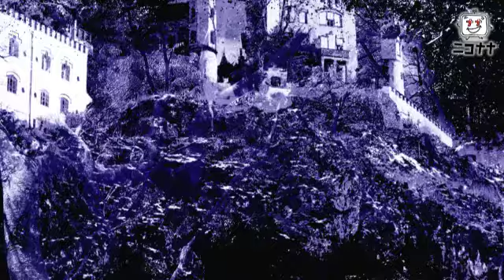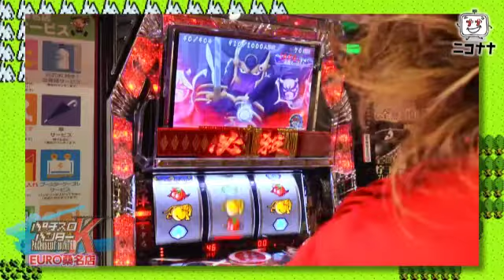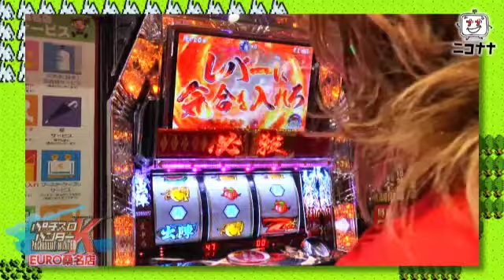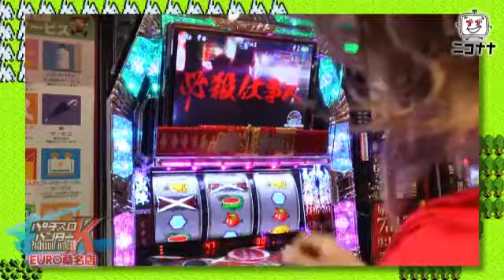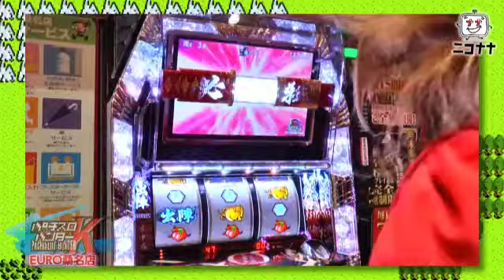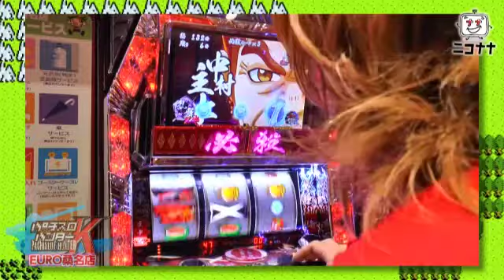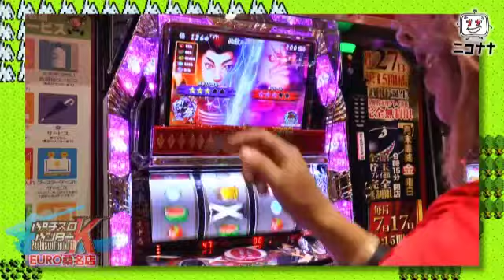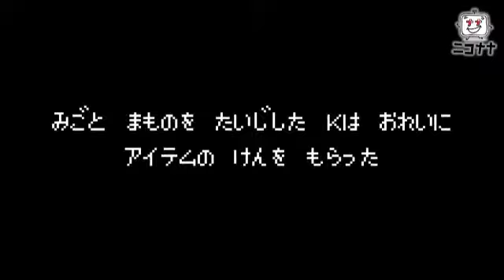【伝説の剣を探せ!】パチスロハンターK 東海伝説編その3③ [パチスロ][スロット][パチンコ]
この物語は、ホールの平和を守るために立ち上がった、
ある一人の男の冒険活劇である。
男の名は勇者「K」
パチスロ修行やライターとのボスバトルなど、
今後Kに降り掛かる辛く険しい冒険を経て新の勇者となり、
憎き魔王を倒すのだ!

【STORY】
パチスロ世紀2015年。世界のホールは魔王によって牛耳られ、
人々は「出ない、増えない、楽しくない」パチスロを打たされていた。
そんな中、ある一人の男が30の生誕を機に、外へ飛び出した—

愛知県弥富市からさらに西に進んだKは
ユーロ桑名店で事件が起こっている事を聞きつけ…

【出演ライター/タレント】
主人公勇者K
慶

ユーロ桑名店